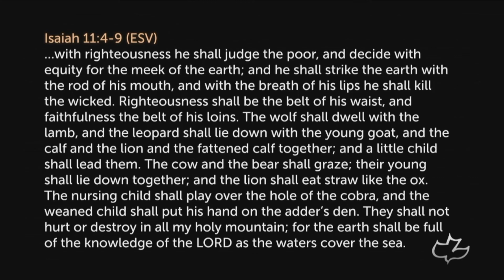Psalm 97 • The Return of the King